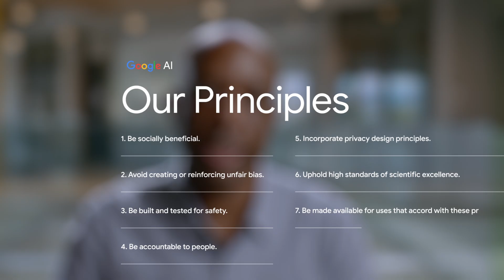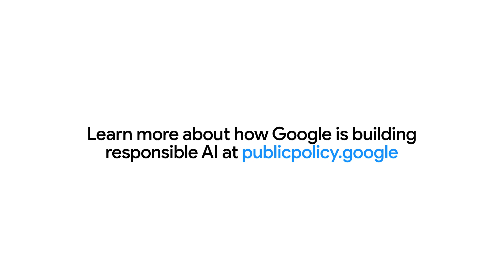Building AI responsibly together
Building AI responsibly with Google Leaders James Manyika, SVP, Research, Technology & Society, Johnny Soraker, AI Principles Ethicist, Tulsee Doshi, Director & Head of Product, Responsible AI. Join a roundtable discussion with Google leaders Ivor Horn, Chief Health Equity Officer at Google, Johnny Soraker, AI Principles Ethicist at Google and external partners Christine Jakobson, Responsible Innovation Lead at Principia, Marco Meyer, Director of Innovation and Research at Principia, Chanuki Seresinhe, Founder of Beautifulplaces.ai. highlighting the importance of building responsible AI collectively from the start.